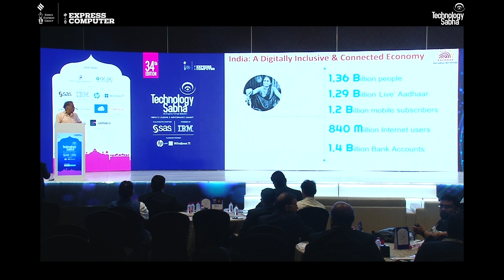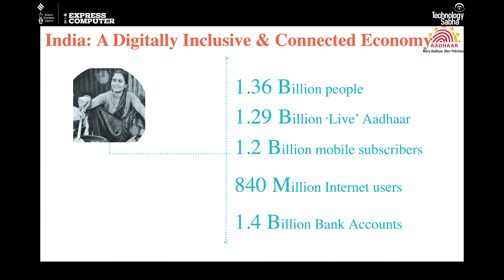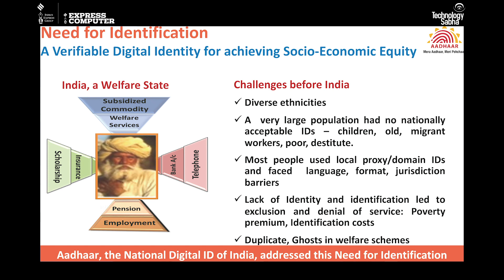EC | Sanjay Sohani, UIDAI - RO DELHI | Technology Sabha Jaipur | 26th August 2023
In this video:
Sanjay Sohani, DDG, UIDAI - RO DELHI